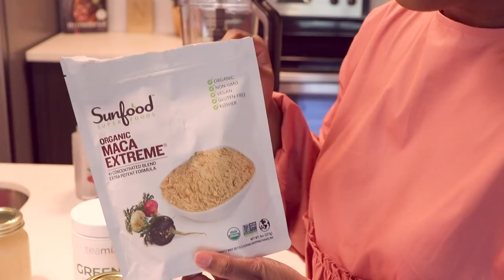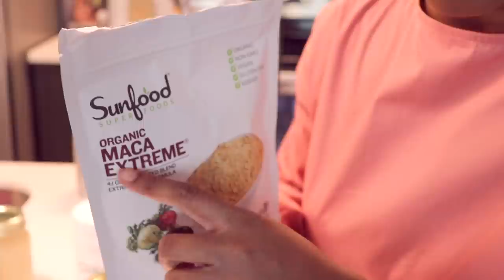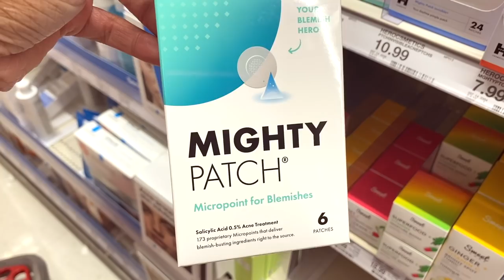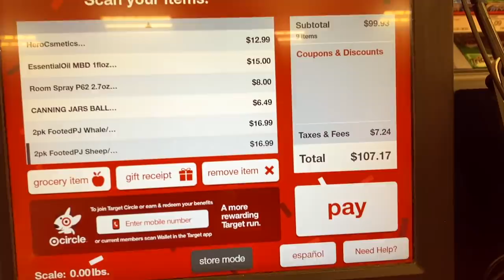Balcony Tour, Target Run, My Energy Smoothie!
PRODUCTS USED/MENTIONED:

My Dress

Sona & Co. (my sister's jewelry line)

Ninja Professional Plus Blender

5 Pieces Patio Furniture Sectional Set

LEAVE A TESTIMONIAL FOR ME TO BE APART OF THE SEPHORASQUAD2021!